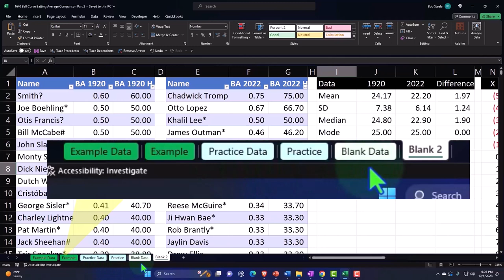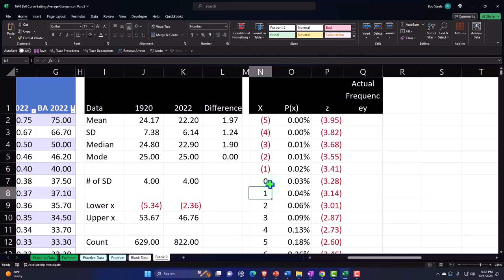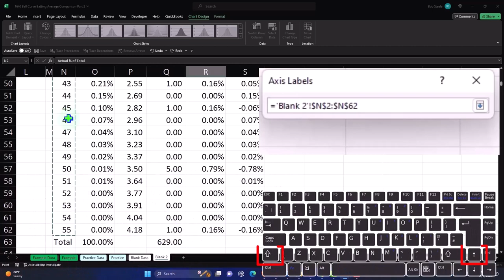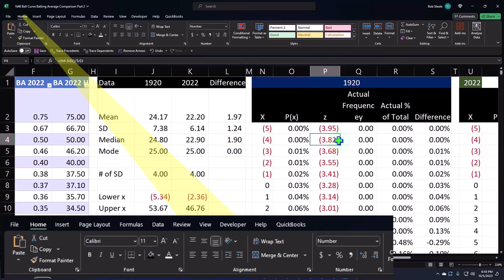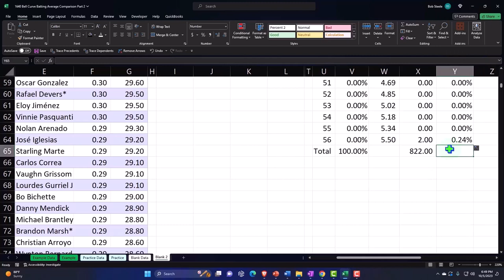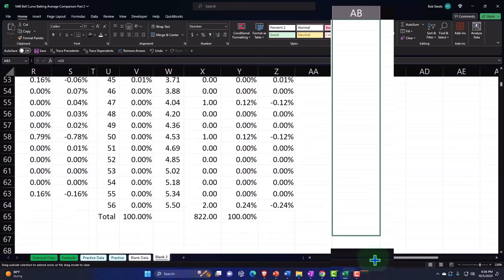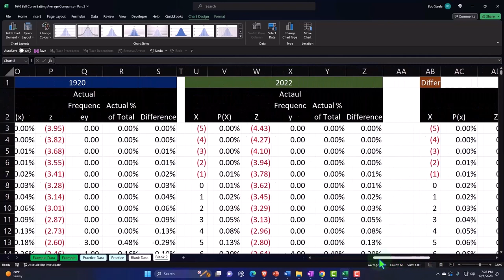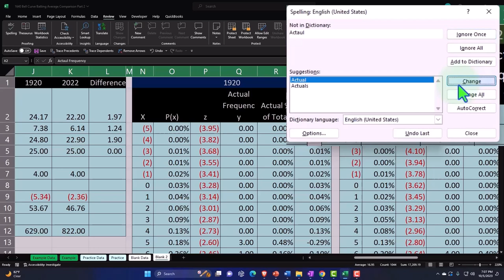Comparación del promedio de bateo de la curva de campana, parte 2 1640 Estadísticas y Excel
Comparación del promedio de bateo de la curva de campana, parte 2